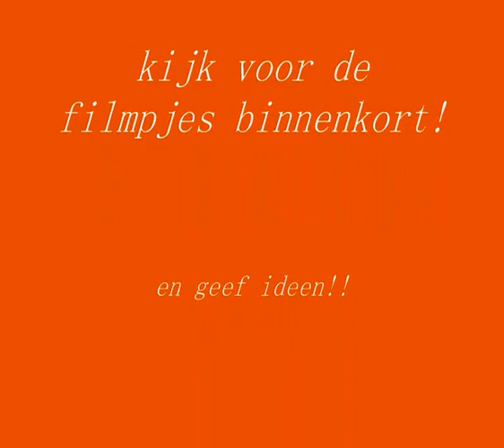zanessa`s leven : intro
kijk voor de verhalen